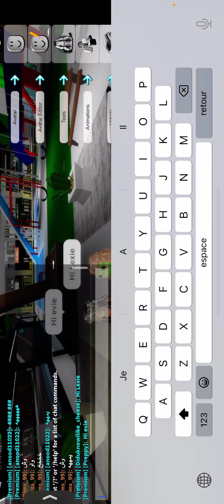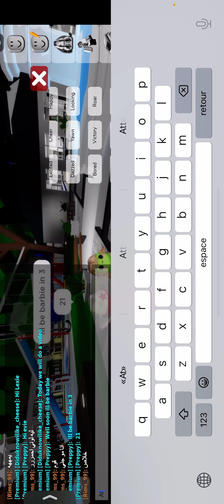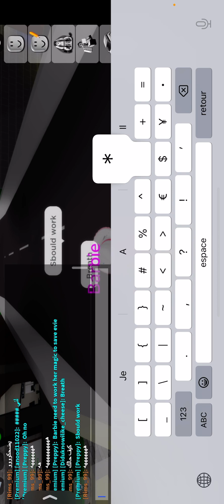Me and my friend Lexie being weird